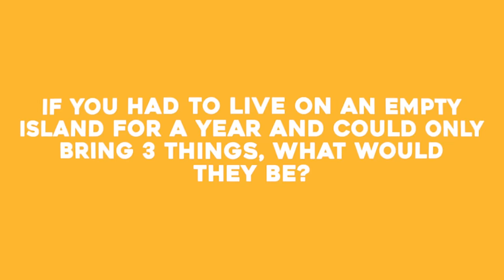I Fart Around My Man with Sukihana TRSH TALK INTERVIEW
Entertainer and socialite @Sukihanagoat talks to us about why she farts around her man, what makes someone a ho, air force 1s, women's rights, love in her relationship and so much more in this funny TRSH Talk Interview!

IF IT AINT TRSH, ITS TRASH